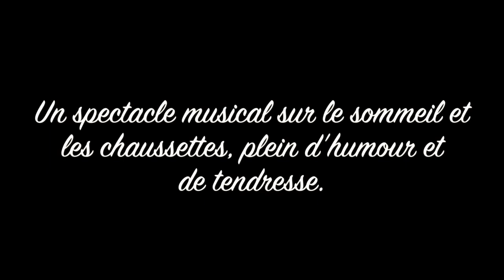[BANDE ANNONCE] La Fée des chaussettes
du 12 Septembre 2018
au 04 Novembre 2018

Un spectacle musical sur le sommeil et les disparitions de chaussettes… plein d’humour et de tendresse.

Luciole est une petite fée qui adore dormir, c’est son activité préférée !
Le jour de la grande distribution annuelle des rôles de fées, elle oublie de se réveiller et devient donc sans le vouloir « la fée des chaussettes », un rôle pas si facile… Luciole se retrouve entraînée dans une drôle d’aventure, où son don pour le sommeil lui sera bien utile !